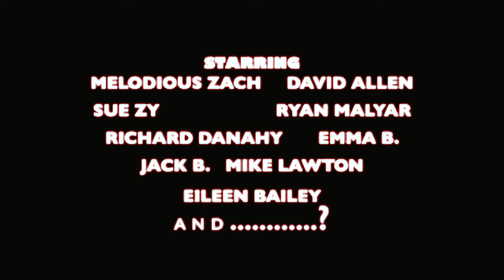The Hay Man (4k Teaser Trailer)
Halloween 2024 on Tubi.